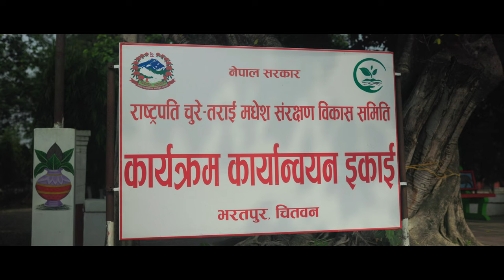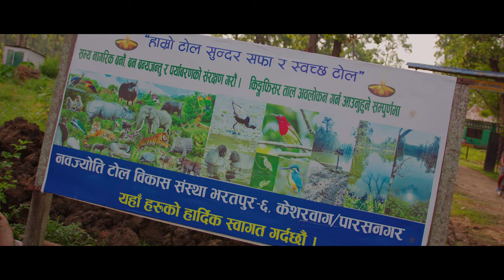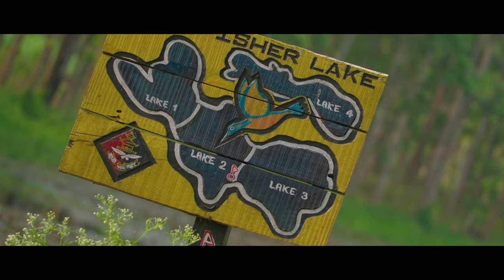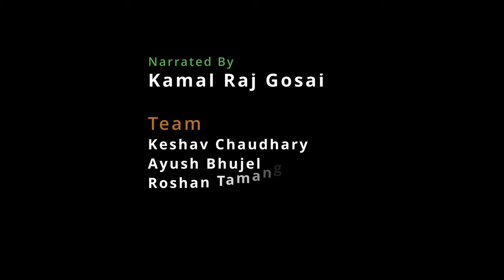Kingfisher Tal Documentary